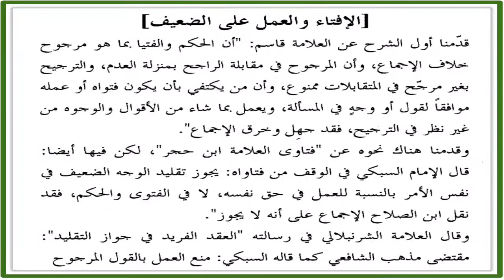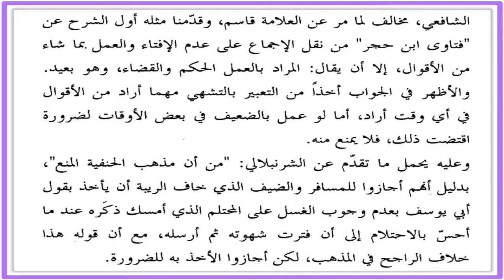part. 47 شرح عقود رسم المفتي۔ ((( خصوصا طلباء تدریب افتاء کے لئے)))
Book ::Sharah Uqood Rusmul Mufti

 Author: Muhammad Amin bin Umar bin Abdul Aziz Abedin
 Damascus known as Ibn 'Abidin al-Shami.

 Madrassah :: Mufti Omar Razi Didli Afa Allah Anhu.

 (((Especially for students training ifta ')))